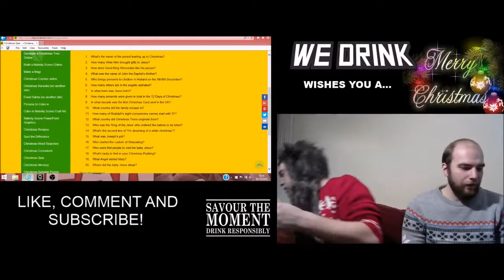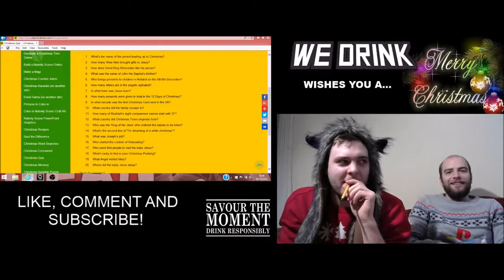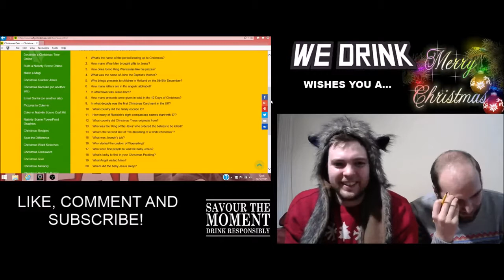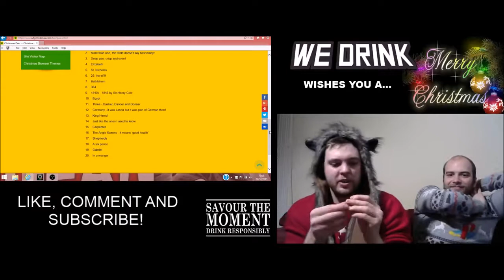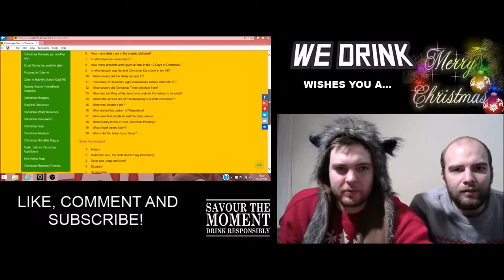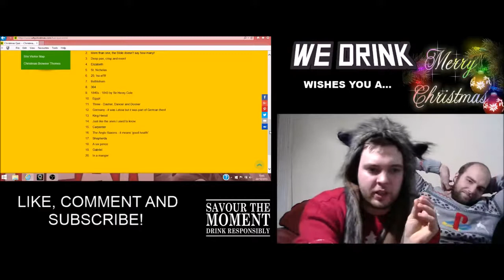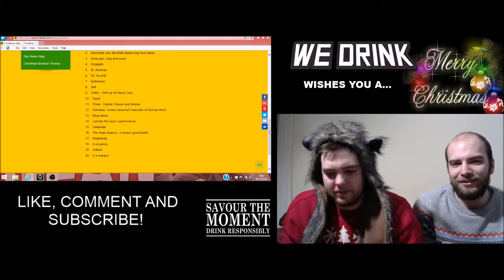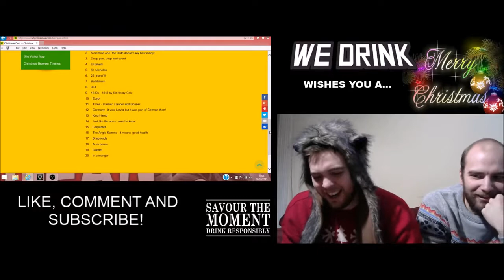Helen's Babies by John Habberton | Full Audiobook | Subtitles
Merry Christmas people! In Part 1 of this our first festive episode we exchange gifts and take an online X-mas quiz which of course ends the same way as all our quizzes do here on We Drink,.

My advice is this: Settle! That's right. Don't worry about passion or intense connection. Don't nix a guy based on his annoying habit of yelling "Bravo!" in movie theaters. Overlook his halitosis.

Dragnet is a radio and television crime drama about the cases of a dedicated Los Angeles police detective, Sergeant Joe Friday, and his partners. The show takes its name from an actual police.

Gift Card Generator - Get Gift Card Generator, Get Gift Card Generator My